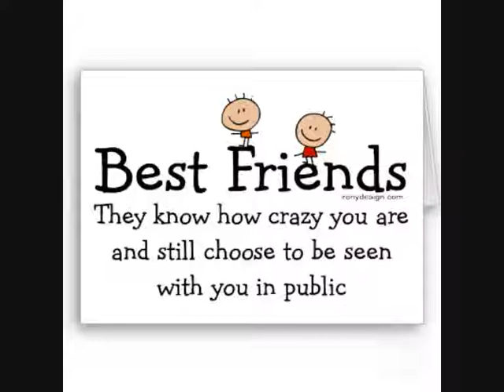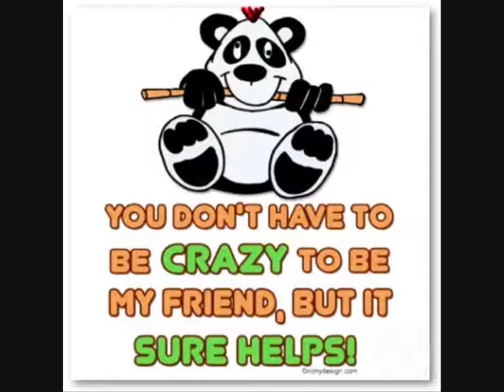the parnassus frie